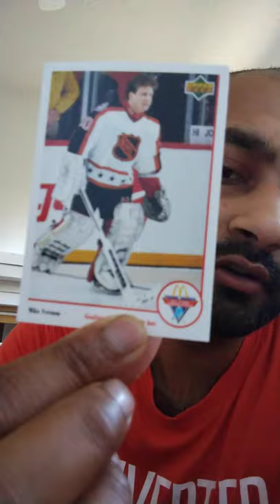Mike Vernon McDonald's All Star